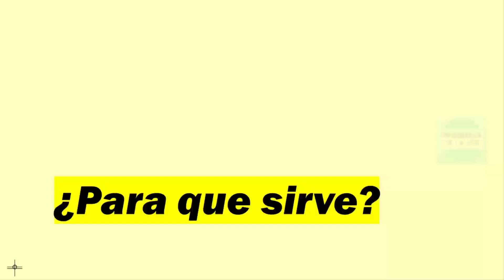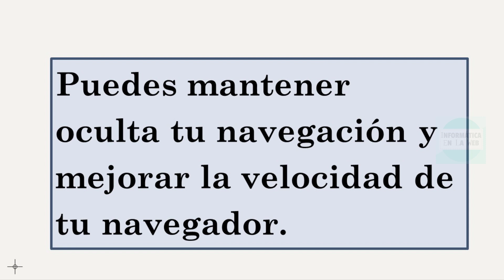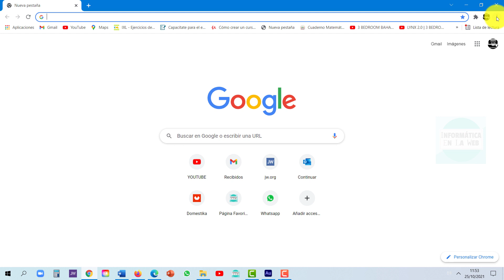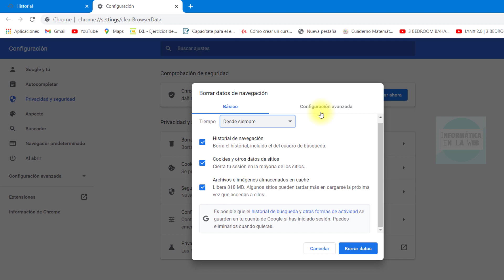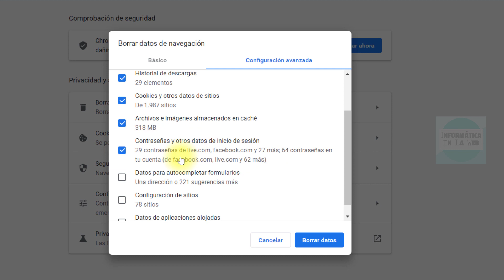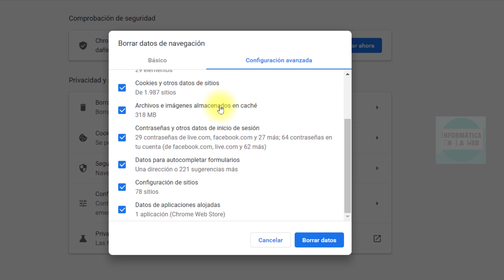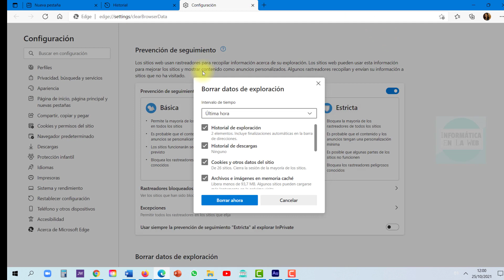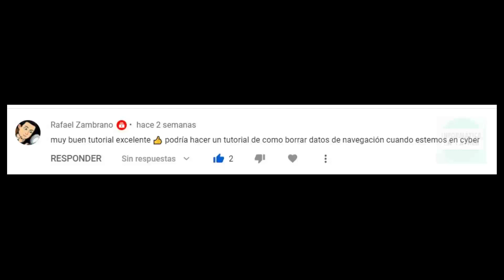Como Borrar Historial y Datos de Navegación de Internet. Conoce más sobre este tema.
¿Cómo eliminar el historial y los datos de navegación en Google y otros navegadores?
Puedes tener una navegación segura y darle seguimiento a tus hijos para ver sus intereses en internet.
Aprende mucho más sobre este tema viendo hasta el final este video.
Ayuda a tu navegador a ir mas rápido.

👋Sobre mí: Me llamo Ericka Espinoza soy ingeniera en computación e informática, me dedico a crear contenido para medios digitales como este canal (Informática en la Web), mi página web y quiero seguir haciendo esto hasta que me sea posible.

SI QUIERES APOYARME PARA QUE SIGA PUBLICANDO ESTOS VIDEOS PUEDES DEJARME UN CARIÑITO: 👇🏽👇🏽👇🏽
😊 O simplemente puedes dejarme un like o un mensajito!

Muchísimas gracias 💚 ❤️❤️❤️

Vídeo de Kreative Kingdom en Pexels
Vídeo de cottonbro en Pexels
Vídeo de Kindel Media en Pexels